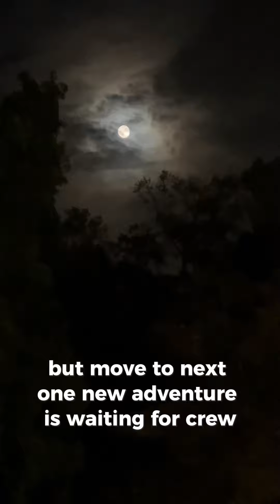RHCP Crew 2024 - Guyahoga, OH - 7/22/2024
レッドホットチリペッパーズクルーのオハイオ州での様子です。